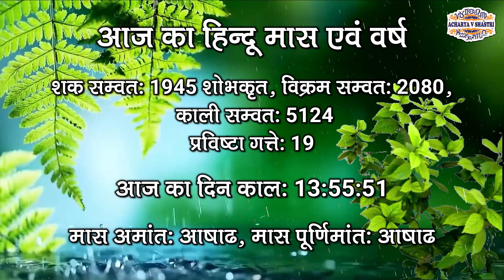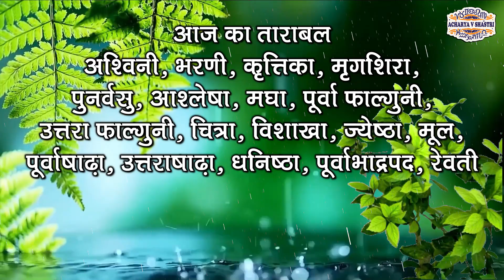Aaj Ka Panchang, 03 July 2023 आज का पंचांग Aaj ka Shubh Muhurat Monday 2023 Online Panchang